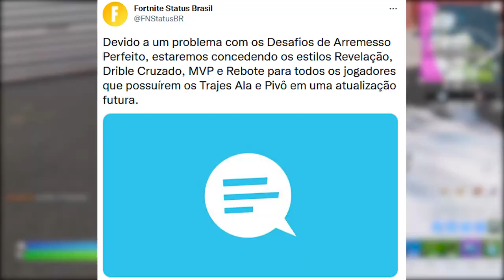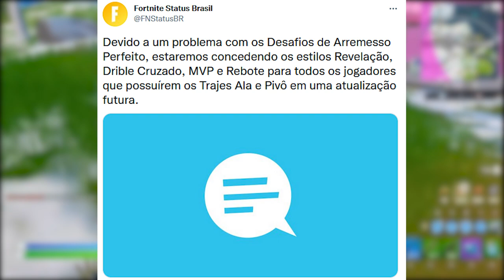FORTNITE - DATA MONSTRO LIBERADO, LHAMA SEMPRE ACHAR e NOVAS SKINS?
Fala gurizada, nesse vídeo comento sobre novas skins Capítulo 3 Fortnite, novo dinossauro, lhama 100% e mais. Espero que gostem :)

Programa para editar: Adobe Premiere